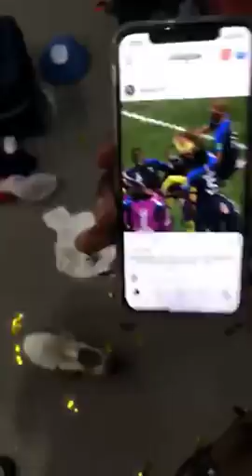Paul Pogba Instagram Live Post Final Copa Del Mundo 15 De Julio De 2018 | 03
Transmisión en vivo de el mediocampista paul pogba post final de la copa del mundo que hizo en su instagram desde la intimidad del vestidor francés

Paul pogba instagram live
Paul pogba instagram live campeón del mundo
Paul pogba instagram live vestidor francés
Paul pogba instaharm live celebración copa del mundo Rusia 2018